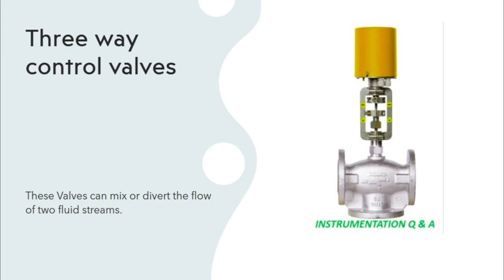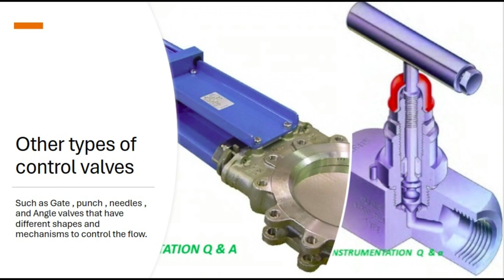Types Of the Control Valves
This video consists the detail of the  different types of the control valve used in the process industries  etc

types of control valves# rotary valves#interviewquestions